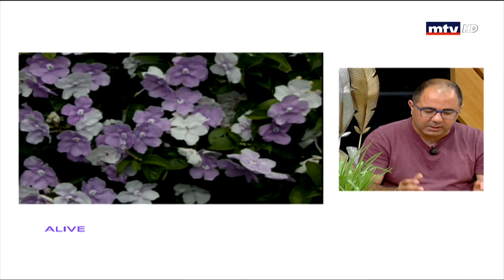Nature - Landscaping with aromatics - 10/08/2019